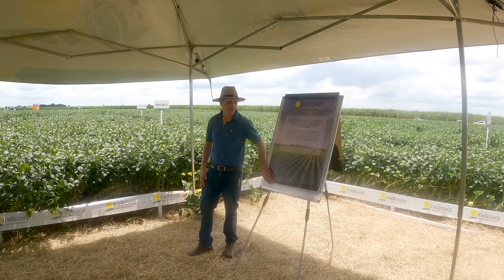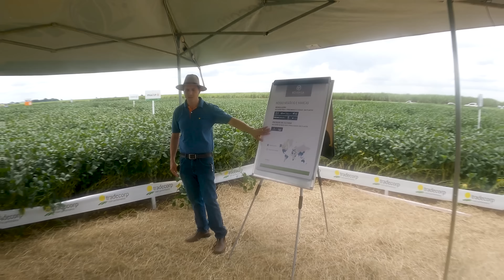VERDONA FICOU PRONTA PARA O DIA DE CAMPO